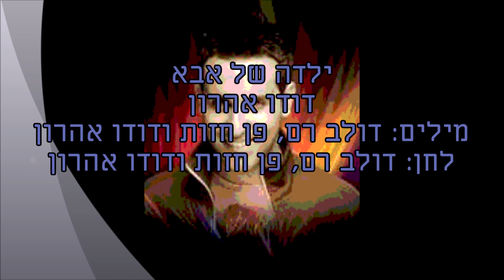דודו אהרון ילדה של אבא Prod By Doli & Penn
מילים: דולב רם, פן חזות ודודו אהרון
לחן: דולב רם, פן חזות ודודו אהרון